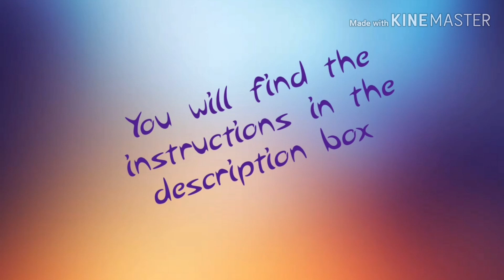Parippu usili பருப்பு உசிலி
Parippu usili is yet another traditional recipe in Tamil Brahmin kitchen. It's a beautiful blend of steam cooked ground lentils and veggies with a dash of spices that serves as a perfect accompaniment with hot rice and sambar spread out on a banana leaf along with other delicacies. There are so many variations in the veggies used in traditional usili, the common ones used though are beans, cabbage, cluster beans etc. I have included carrots here for the colorful mix. It's one of the protein packed veg dish.

Ingredients

Chana dal 50gm
Toor dal 50 gm
Salt
Veggies (beans, cabbage, carrot) 50 gm each( steam cooked)
Asafoetida 1tsp
Gingelly oil 2 tsp
Curry leaves
Mustard for tempering

Method
Soak both dals for an hour. Grind coarsely, steam cook and crumble. Keep aside. Heat gingelly oil. Add mustard, curry leaves, crumbled soft dal, steam cooked veggies and spices with salt to taste. Cook for 10 min and serve hot on a banana leaf with rice, sambar, avial, upperi, halwa, inji curry. Enjoy the sumptuous healthy meal.